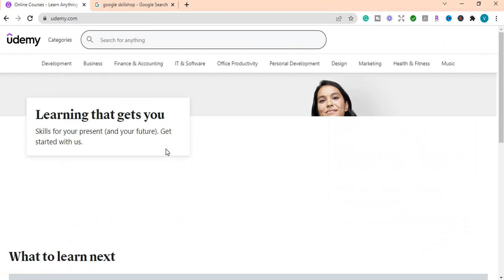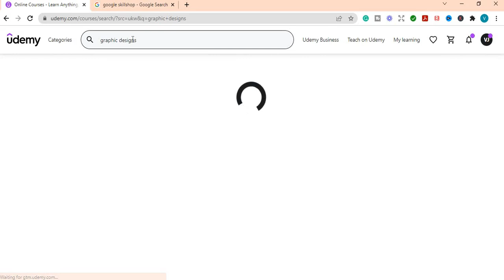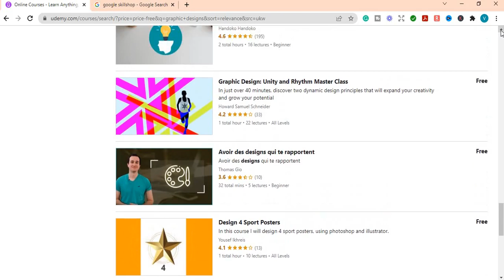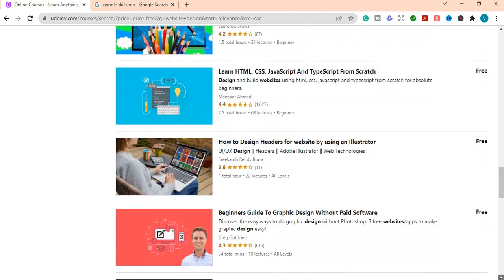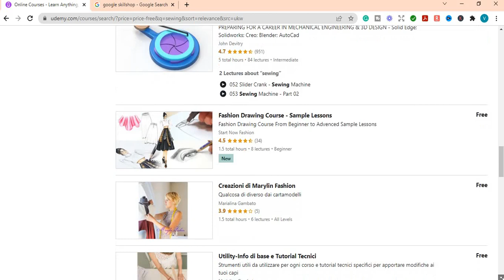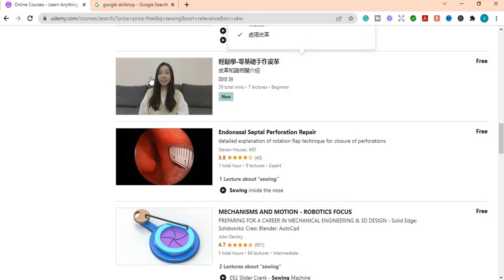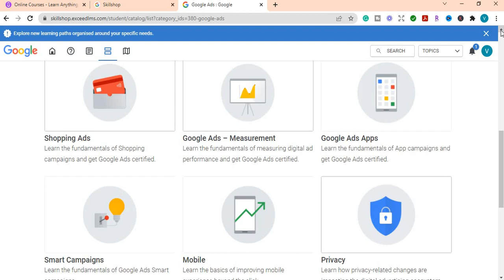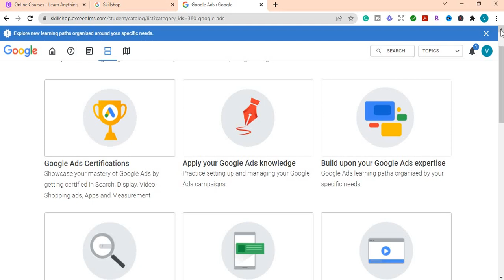2 Best Ways To Make Money Online - Free Courses!!!| Make Money Online without Spending Anything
Did you know you can make money online with free courses? You can make money online without spending anything.

In this video, I am going to show you the 2 best ways to make money online with free courses from Udemy and Google Skillshop.

The best part is that the courses are free!

✨Free Items✨
👉🏾 Grab My Free12 Money-Saving Tips & Monthly Budget Tracker.

Get Paid in US Dollars by using Payoneer.

✨✨About Thee Empowered Champions✨✨
This channel was created to provide freelancing tips, ideas to make money online, and passive income to persons who may have lost their jobs or are working reduced hours. The channel also provides motivational tips, money-saving tips, personal finance tips, and general ways to achieve financial freedom.